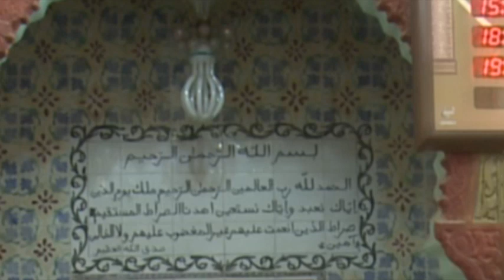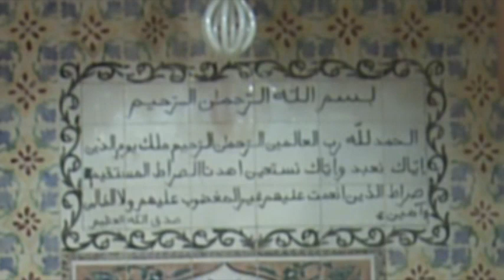Tizi n Tleta Ouadhias / خطبة وصلاة الجمعة: التقوى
الدكتور سعيد بويزري - خطبة وصلاة الجمعة - التقوى رأس الأمر كله
 مسجد جدي وأعمر - ثيزي نثلاثة - واضية / ولاية تيزي وزو/ الجزائر
الجمعة 23 جمادى الثانية 1442هـ الموافق لـ 05 فيفري 2021م